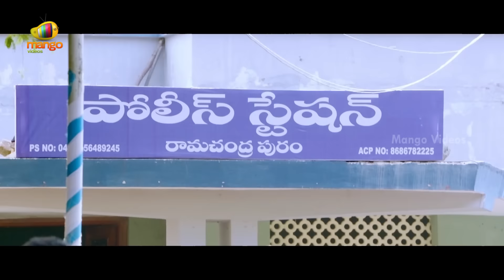Prakash Raj Tries to End his Life | Shourya Telugu Full Movie Scenes | Manchu Manoj | Regina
Prakash Raj HANGS Himself in this scene from Shourya Telugu Full Movie on Mango Videos, co-ft. Manchu Manoj and Regina Cassandra.

Shourya / Shaurya Movie music is composed by K Veda, directed by K Dasaradh and produced by Malkapuram Siva Kumar. This movie also stars Shayaji Shinde, Subbaraju, Brahmanandam and Hema among others.

Happy Watching!